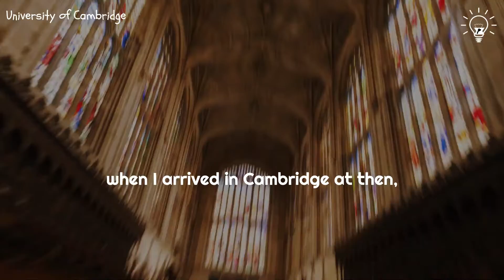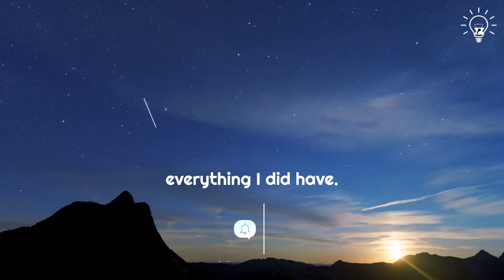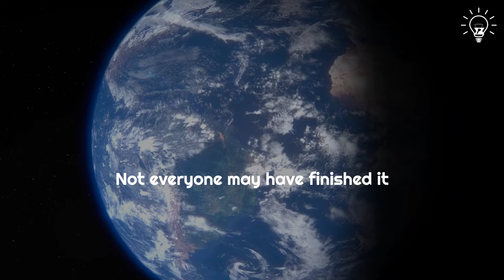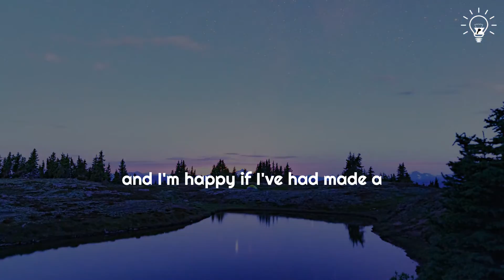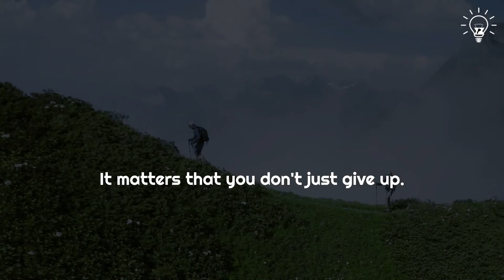When there's LIFE, there's HOPE | Stephen Hawking in his own words | Seize the moment [ Motivation ]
Professor Stephen Hawking shares his life story where he defied his disability and lived an incredible life with significant contributions to science, particularly towards the understanding of our universe. He touched the world with his transcendent genius and heroic courage that inspired millions.

Speaker:

Stephen Hawking (born January 8, 1942, Oxford, Oxfordshire, England—died March 14, 2018, Cambridge, Cambridgeshire), English theoretical physicist whose theory of exploding black holes helped revolutionize the field of astrophysics.

In the early 1960s Hawking contracted amyotrophic lateral sclerosis (ALS), an incurable degenerative neuromuscular disease. He continued to work despite the disease’s progressively disabling effects. He survived for 55 years with the incurable condition, against all odds.

Credits to the following for videos, images, sounds, background music:

Theory of Everything (2014 film), Pexels.com, Clipchamp.com